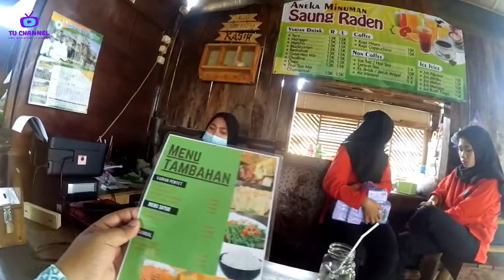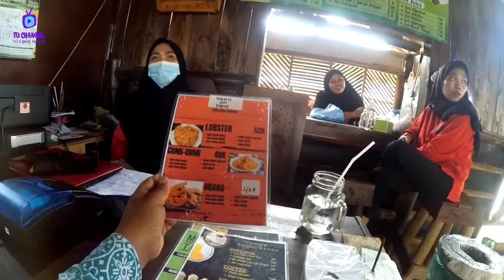Saung Raden | Bugangan Kedungwuni Pekalongan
tempat makan yang unik dengan aksen bambu, berada di desa Bugangan Kedungwuni Pekalongan. dengan suasana persawahan membuat fresh mata memandang.